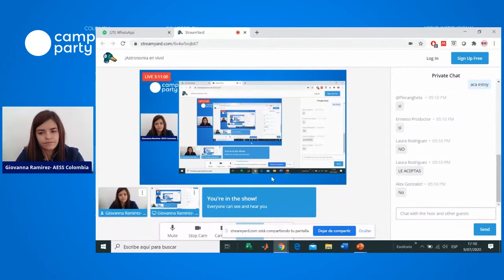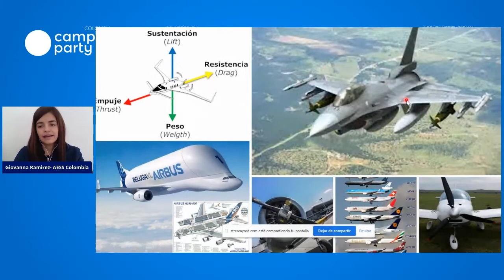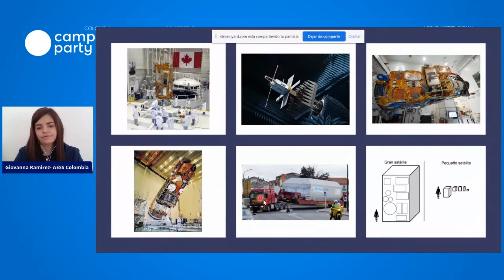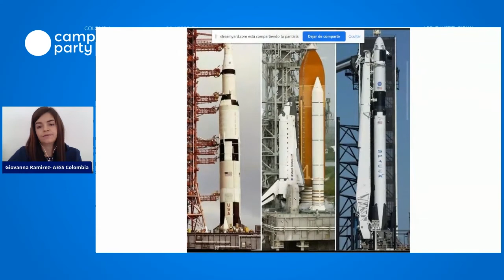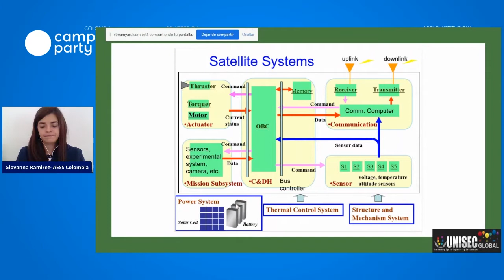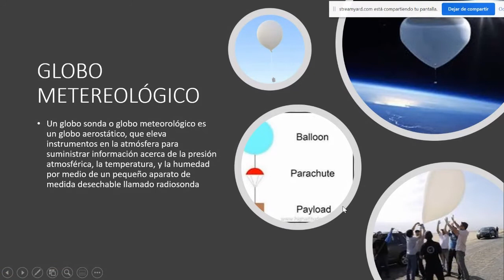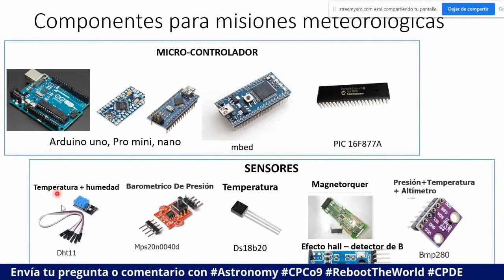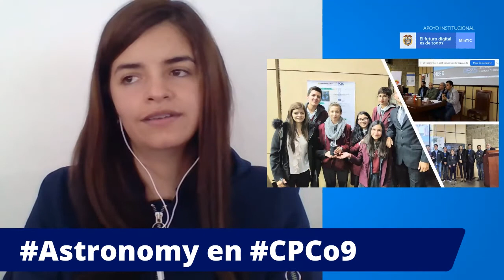Los Satelites y el mundo Aeroespacial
Esta conferencia trata de la evolución, desarrollo y construcción de satélites y los sistemas electrónicos aeroespaciales asociados en la creación de los mismos.